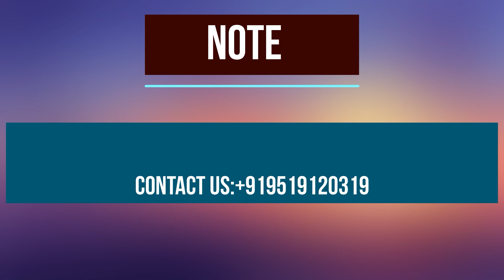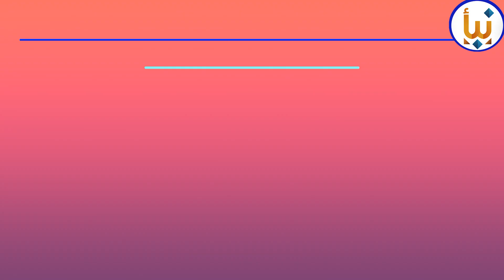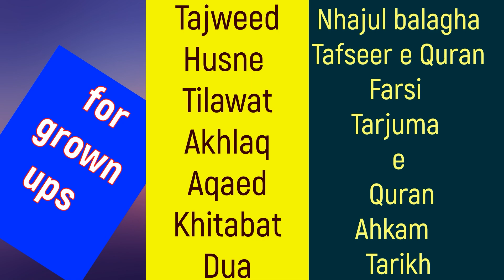(Shaheed Musa Sadr, Mutahhari)GHAIBAT E IMAM ME ULAMA & SHOHADA KE KARNAME4 MAULANA S NAQI ASKARI SB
اسلام میں علم کی اہمیت اور افادیت جو بیان ہوئی ہے اس جواب کسی قوم و ملت کے پاس نہیں ہے دنیا
کی ہر دولت ایکدن ختم ہو جائیگی لیکن دولت علم کے آثار و برکات انسان کے ساتھ ہمیشہ رہتے ہیں ۔
🌸admission Open🌸
🌹Masuma E Qum (S)Face To Face International  Online Deeni Classes🌹
 3 Months to 3 years Courses👍

Certificate Will Be Given By Al-Mustafa International University👌🏻

💐Available Courses💐
Quran,tajweed  , tarjuma e quran
 Hadees , Dua,  Nahjulbalagha,Urdu,Arabic,Farsi, Khitabat & Zakeri
 Ahkam, aqaed, tarikh, akhlaq ,
  By trained and experienced teachers.
Organized by:
🌷Naba Foundation Lko🌷
INDIA
IRAN
 qurani w deeni taleem ki classes bhi start ho rahi hain)🙌🏻

 hawza e masuma e qom me face to face online ka silsila jari hai jis me age limit nahi hai koi bhi kisi bhi jagah se ilm hasil kar sakta hai aor tamam certificate Al – Mustafa International University ki janib se di jati hain .
kam time me zyada ilm kaise hasil karen aor kis tarah ghar par rah kar khawateen behtareen aor ala taleem hasil karen us chiz ko madde nazar rakh ke yahan ka taleemi nesab start kia gaya hai .

isi tarah bachhon ke lie bhi behtareen tajweed e quran tarjuma tafsir urdu ahkam waghera ka classe rakha gya hai .
Languages
English & Urdu

Subjects
QURAN,Tajweed, AHKAAM,Aqaed,Tareekh, Akhlaq,Urdu,Hadeeth,Hifz,
Khitabat,Dua,

NOTE💐
Classes are also available
for grown ups

Organized by: 🌸Hawza E Masuma E Qom, Naba Foundation LKO🌸